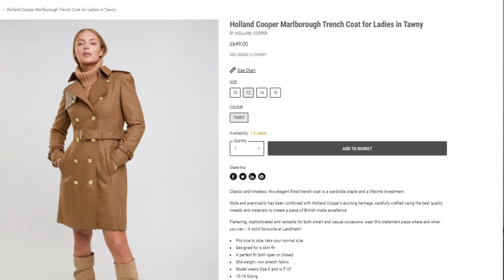CLASSIC TRENCH COATS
This is going to be a chat about classic trench coats. For me it's better to own less good quality pieces in your wardrobe. One classic trench coat is enough, this time I want to show you which one is the best option.

trench coats for ladies, elegant coat, classy coats, classy garments